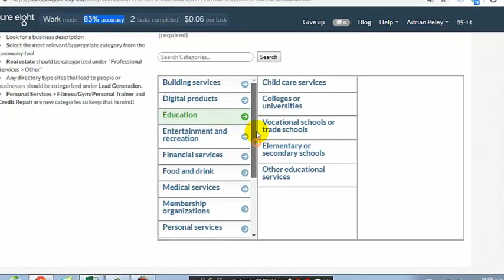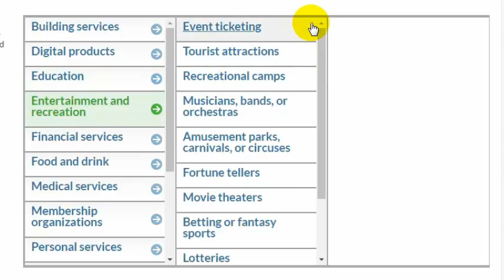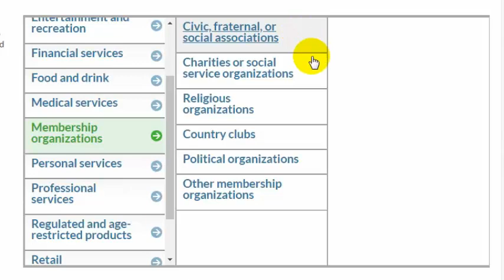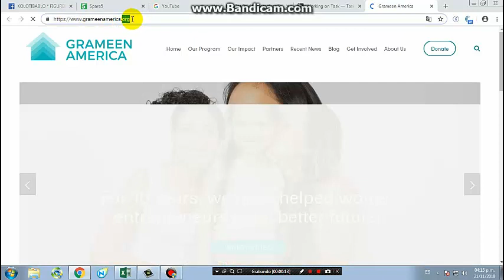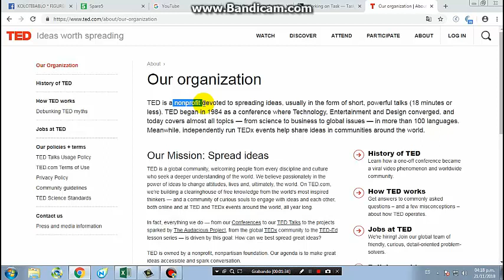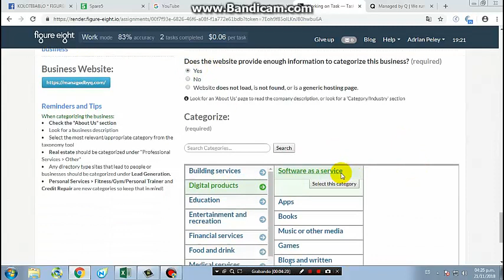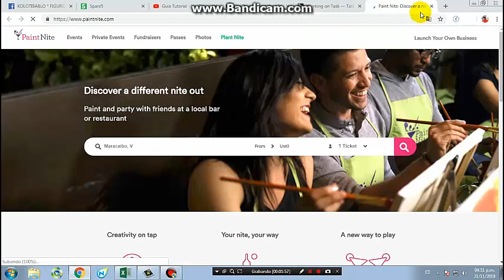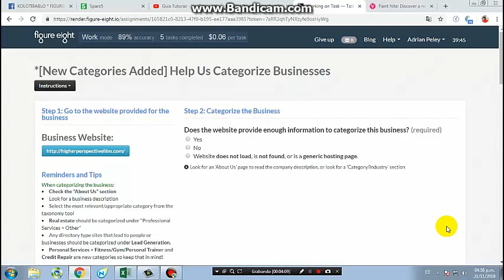Lv1 *[Updated Instructions] Help Us Categorize Businesses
FIGURE 8

LINK SPARE5
Ganaras 1 Dolar adicional de binificacion cada vez que hagas 10 en ganancias

REMOTASK
Guíate por Nuestros Tuitoriales y pasa a Modo Trabajo en Remotask